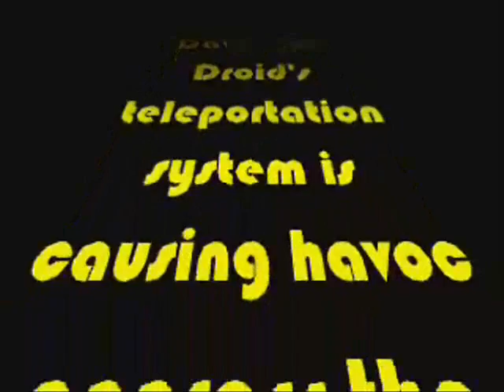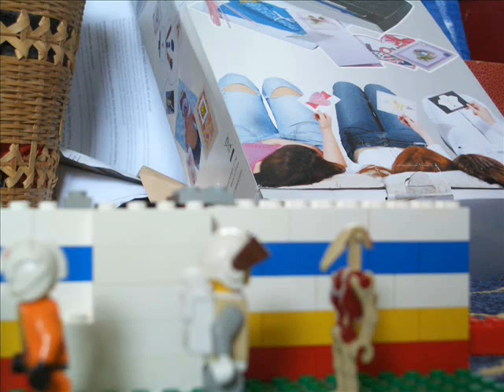Star Stuff Episode 2: Colour City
This is the second in the series. I know the camara is a bit shakey but I don't have a tripod and I know the voices are a bit hard to understand but they are louder this time. Enjoy, rate and comment!